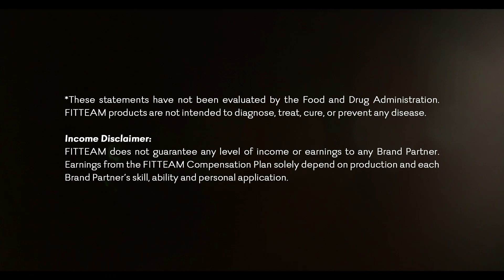She's Loving Life! (FITTEAM Lifestyle - LeeAnn Martin)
*These statements have not been evaluated by the Food and Drug Administration. FITTEAM products are not intended to diagnose, treat, cure, or prevent any disease.

FITTEAM does not guarantee any level of income or earnings to any Brand Partner. Earnings from the FITTEAM Compensation Plan solely depend on production and each Brand Partner’s skill, ability and personal application.